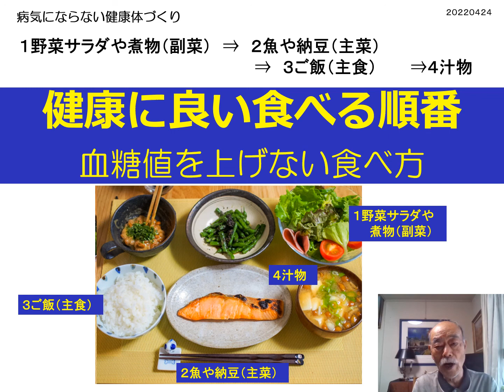２０２２０４２４ 健康に良い食べる順番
病気にならに健康体を作るには食べ物、何を食べるかが重要です。
更に、食べる順番も大事です。
炭水化物を多く、しかも食事の初めから食べると
血糖値が上昇します。
食べる順番を再考しましょう！